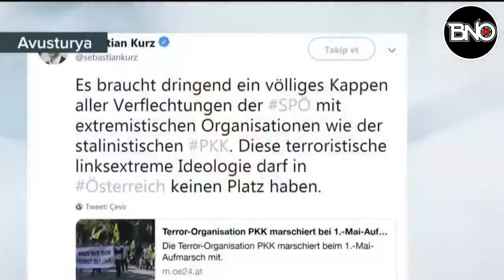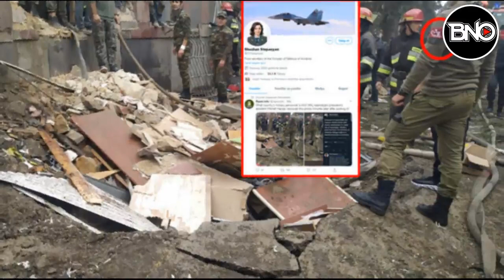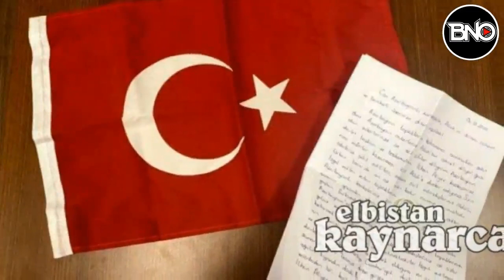MOSKOVA: ÇÖZÜM İÇİN RUSYA ŞART..! TÜRKİYE'YE GEREK YOK..!